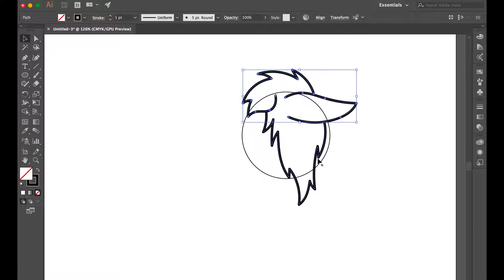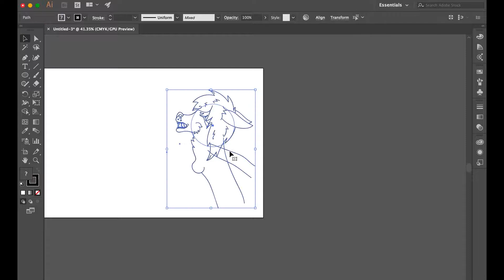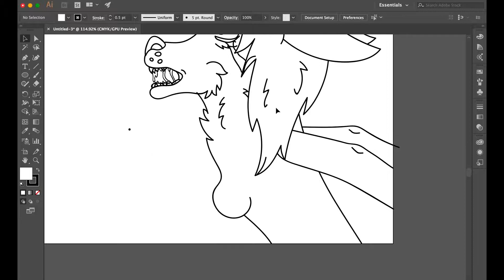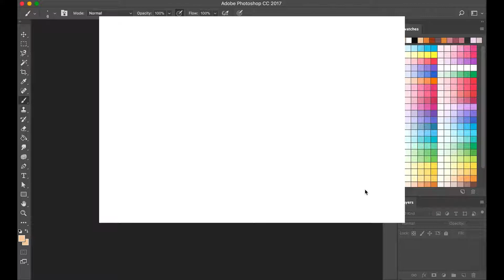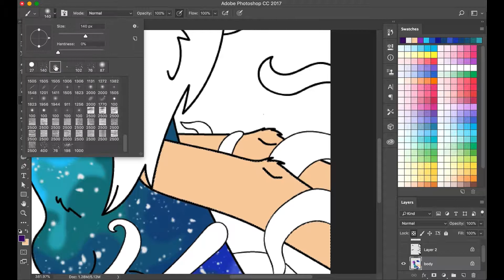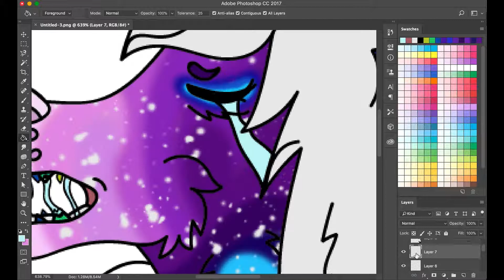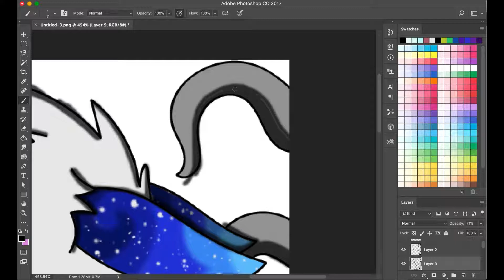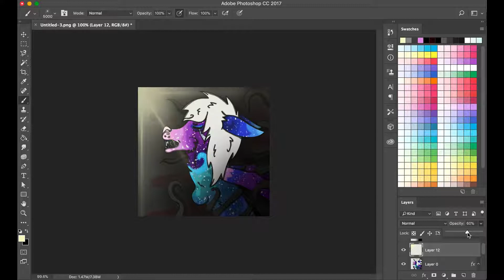Speedpaint - V O I D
songs:
Bad News Piano 14 - Oscar Collin
Residuum - Patrik Almkvisth
Dont Die on Me - myuu
Prey _Reprise_ - myuu
On the Chain - myuu